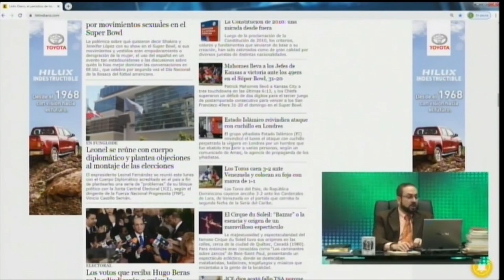Entre Hipolito Mejia y Danilo hay un pacto que no se ve según Pitagoras Vargas